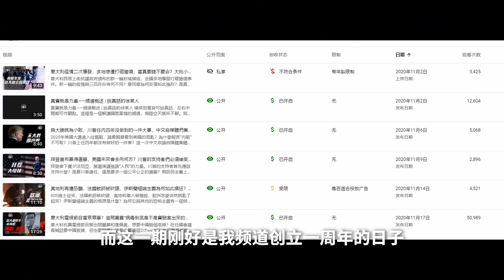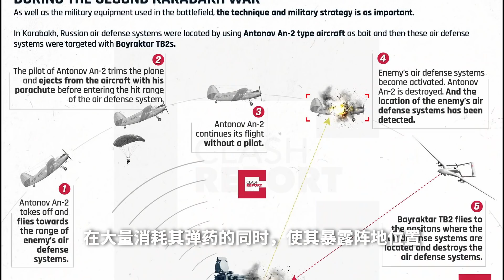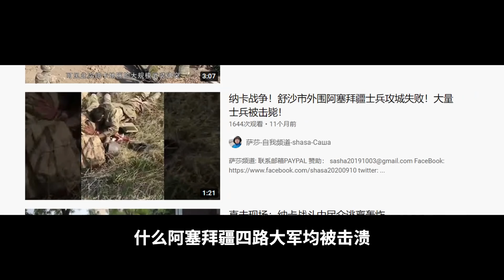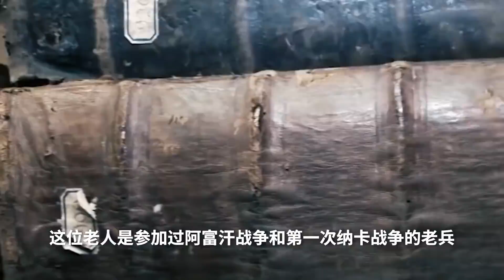無人機時代到來？亞美尼亞VS阿塞拜疆，2020年的納卡戰爭到底是怎麼打的？我在“戰區”的旅行經歷 | 說真話的徐某人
應大家的要求，補更“納卡戰爭”。阿塞拜疆的無人機為何能壓制亞美尼亞？亞軍的S-300都乾嘛去了？兩國之間又怎樣的深仇大恨？亞美尼亞是個怎樣的國家？

00:00 開場
00:36 戰爭的經過
06:21 戰爭的後續
10:19 我在亞美尼亞的經歷